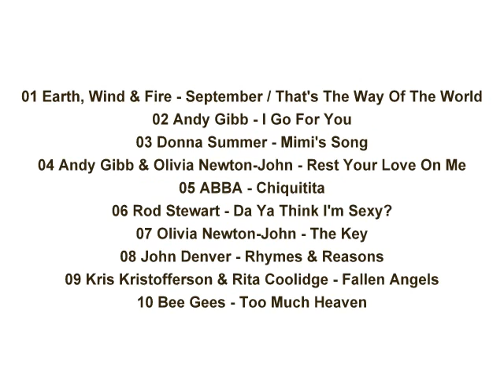The Music For UNICEF Concert - 1979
01 Earth, Wind & Fire - September / That's The Way Of The World
02 Andy Gibb - I Go For You
03 Donna Summer - Mimi's Song
04 Andy Gibb & Olivia Newton-John - Rest Your Love On Me
05 ABBA - Chiquitita
06 Rod Stewart - Da Ya Think I'm Sexy?
07 Olivia Newton-John - The Key
08 John Denver - Rhymes & Reasons
09 Kris Kristofferson & Rita Coolidge - Fallen Angels
10 Bee Gees - Too Much Heaven